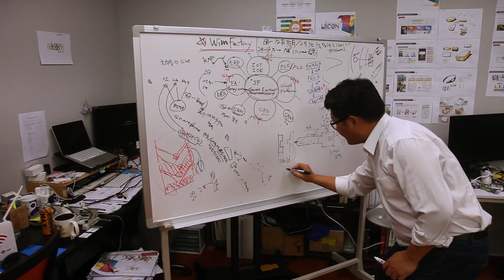[경기창조경제혁신센터] 꿈에 더욱 가까이 경기창조경제혁신센터 홍보영상_1탄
'스타트업의 꿈의 실현에 한 발자국 더 다가갈 수 있도록 해줍니다.'

저희 경기창조경제혁신센터 홍보 영상입니다.